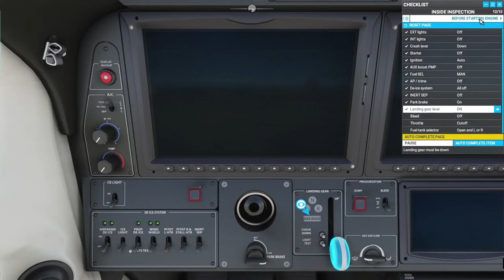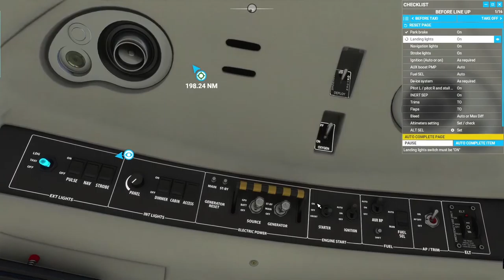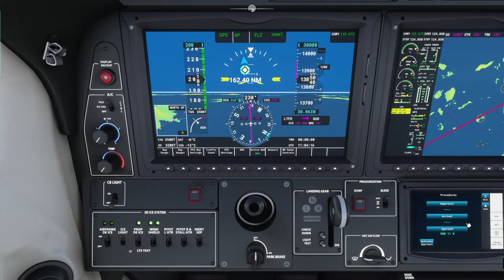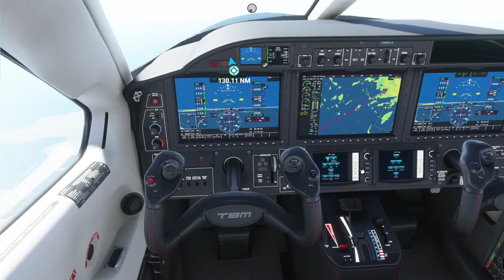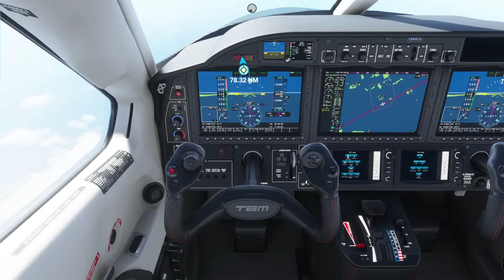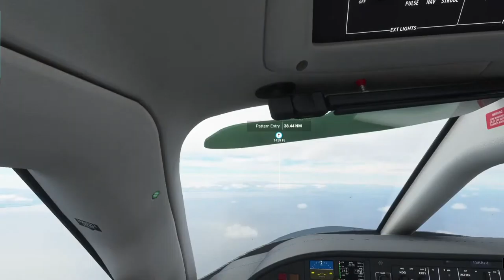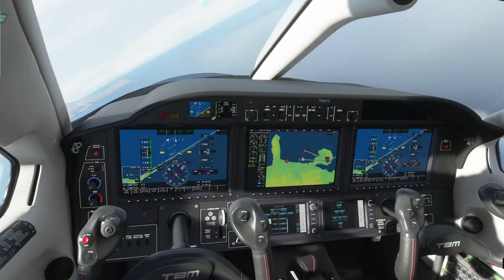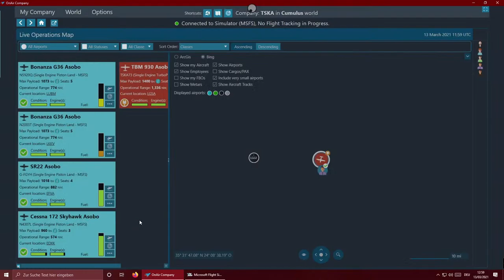Let's Play Microsoft Flight Simulator 2020 & OnAir Company Part 23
No bullshit narrations - Just pure gaming. Enjoy.

Flight from LTFE (Mugla Milas Bodrum Airport, Bodrum / Turkey) to LGSA (Ioannis Daskalogiannis, Chania / Greece)